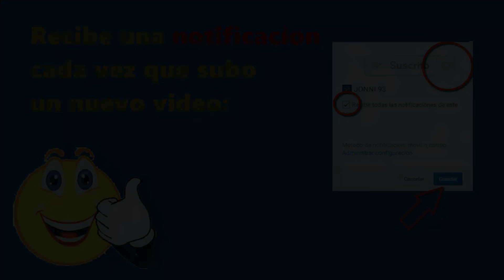Road #1500 RANKED! - Los blockhits la salvación! A un corazón! INCREÍBLE!!!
►► ESPECIALES ◄◄

►► DESCARGAR PACK EDITADO GAMMA 1.9 AQUI

►►PREGUNTAS FRECUENTES ◄◄

       R: Todos los sabados a las 22:00 hora española hare un DIRECTO avisando tambien por twitter y facebook ( con calidad 480p ) no es mucho pero mi conexion no me permite subir en directo a mas ,XICOS ya sabeis os espero a todos el sabado , un saludito y no vemos

R: con una capturadora avermedia de la play 4 y del PC con mirillis action

           ► Skywars:   play.cubecraft.net
           ► Eggwars:   play.cubecraft.net
           ► Teamskywars:   play.cubecraft.net
           ►UHC RUN :  play.epicube.fr